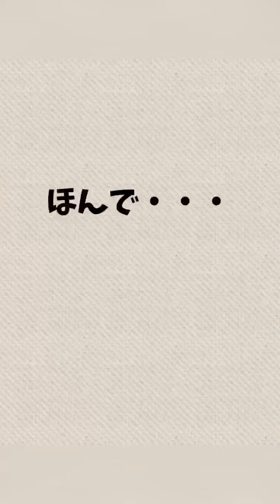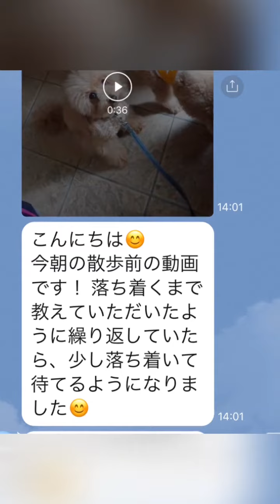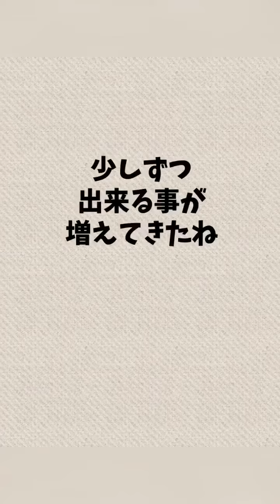ママがビックリした出来事とは？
『誰やねん？
帰ってきたで～～！』
と
帰って来た
パパに
もれなく吠える
（つくしもだよ～～）
（笑）
ワンちゃんにも
吠える
（わらびもだよ～～！）
（笑）
お散歩の前の
玄関では
わちゃわちゃ
でね
トレーニング開始
から
３週間
玄関で
待ってが出来て
お散歩も
ひっぱりが少なくなった
ほんでね
お家で吠えても
呼んだら来るよ
誰よりも
ママがビックリ
だよ
（ボク達お利口なんだよ！）
お散歩中の
ワンちゃんに吠える
のは・・・
これからガッツリと
お伝えするね！
それでも
出来る事が
増えてきたね
こんな
ゆるゆるの塾
を
受けてくれて嬉しい
オンラインでここまで
出来て
ホントに良かった
まだ
始まったばかり
ファイト～～！
プードルちゃん
５歳と７歳
京都より
有難う！

えっと～～～！
みなさんに確認ね！
以前にメールしてたけど
返信なかって
そんな方
おられませんか？
まだまだ
もしかしたら
そんな方いるかも・・・
そんな時は
そ～～っと
もう一度問い合わせしてね！
ほんで
塾を待ってくれている方へ
おわび
イベントの準備で
バタバタし始めた
なにもかも
遅れてきたら
『忘れてますよ～～』
って
メールちょうだいね！
（他力本願（笑）
たくさんの
ご来場
待ってま～～す！